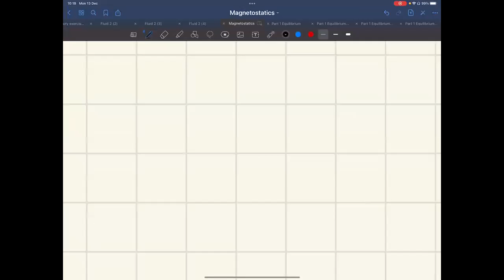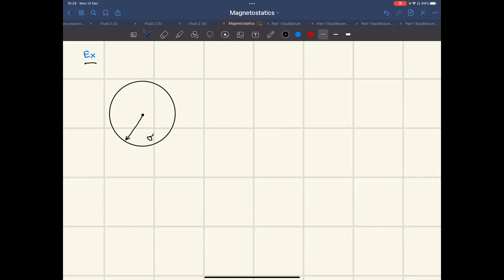Clip 13 12 21